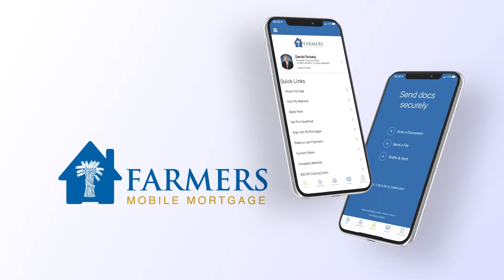Casey Malone - Farmers National Bank